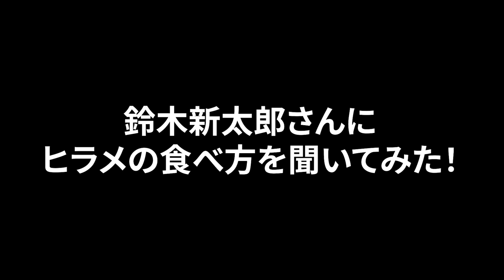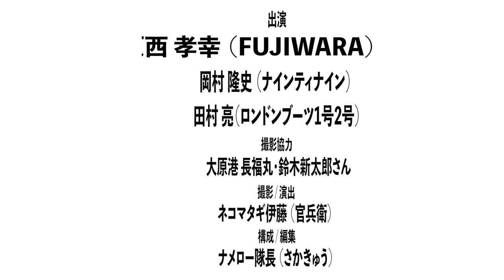原西＆岡村＆亮の【泳がせヒラメ釣り！】（後編）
FUJIWARA原西、
ナインティナイン岡村、
ロンドンブーツ1号2号田村亮の3人が、
ヒラメの泳がせ釣りに挑みます‼️

🎞毎週月曜18:00配信🎞

部長:FUJIWARA原西
副部長:ナインティナイン岡村
部員:ロンドンブーツ1号2号亮

の３人で構成された、
プライベート感満載のユル〜い釣り番組です🎣

全力で釣りを楽しむ３人の姿をご覧下さいませ‼️

🔻🔻🔻各々のYouTubeチャンネル🔻🔻🔻

【伊藤Dの釣りスタグラム】@nekomatagi_ito0527